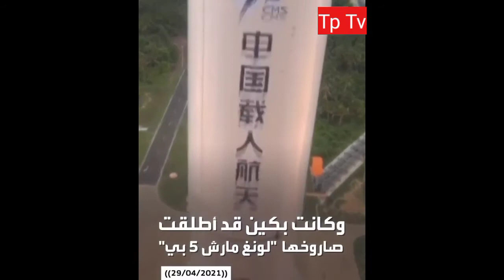وأخيراً سقط الصاروخ الصينيFinally ... the Chinese missile fell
أعلن مركز الفلك الدولي، اليوم الأحد، سقوط الصاروخ الصيني في المحيط الهندي شمال جزر المالديف، ونشر مقطعي فيديو أثناء مروره فوق كل من سلطنة عُمان والعاصمة الأردنية عمان.

وغرد المركز عبر صفحته الرسمية بالقول: تابع: وأخيرا سقط حطام الصاروخ الصيني.. فيديو من سلطنة عمان يبين بداية دخوله للغلاف الجوي.

وأشار الفلك الدولي إلى أن حطام الصاروخ سقط شمال جزر المالديف في المحيط الهندي وفق ما أكدته مصادر صينية وأمريكية، في حين أشارت الثانية إلى أنه دخل الغلاف الجوي للأرض عند الساعة 2:14 من فجر الأحد أثناء مروره فوق السلطنة.

ونشر المركز تغريدة لاحقة تتضمن مقطع فيديو يُظهر الصاروخ أثناء مروره فوق العاصمة الأردنية.

وكان قد أثار فقدان السيطرة على الصاروخ الصيني هلعا وردود فعل على واسعة على مدار الأيام الماضية، خوفا من سقوط حطامه فوق منطقة مأهولة بالسكان.